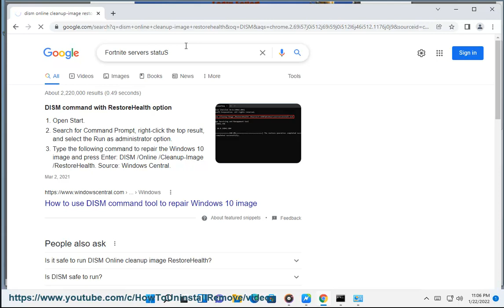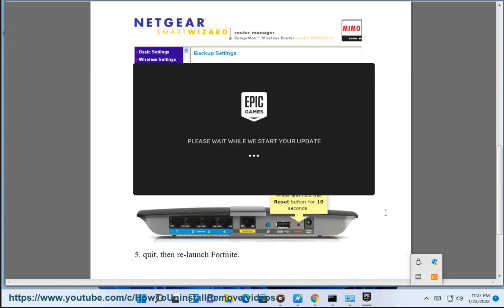Fix You do not have permission to play Fortnite error on Windows 11/10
Here's how to You do not have permission to play Fortnite error.